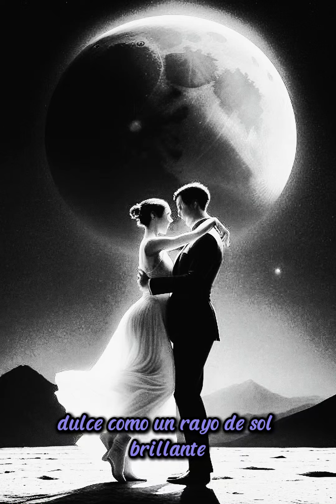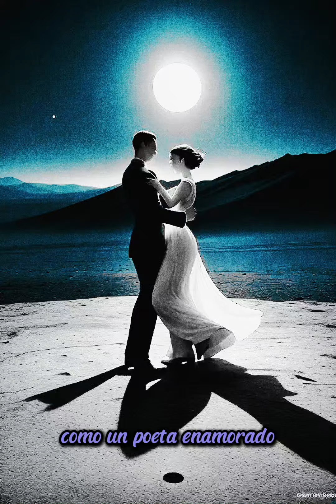Canción de amor I Amar a Través de Sonrisas😊 Hecho con ia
En este rincón de café, dos almas se entrelazaron a través de sus sonrisas. Acompáñanos en esta historia de amor sincero y versos secretos. 🌟🎶

En el rincón de un café,
donde el tiempo se detiene,
se cruzaron sus miradas,
dos almas que se entrelazan.

Ella, con su risa dulce,
como un rayo de sol brillante,
él, cautivado y perdido,
en su sonrisa deslumbrante.

Cada día, más profundo,
se hundía en su ternura,
sus ojos, dos luceros,
guiándolo hacia la locura.

Amando cada día más su sonrisa,
como un poeta enamorado,
escribía versos secretos,
en los pliegues de su almohada.

Los días se volvieron semanas,
las semanas, meses enteros,
y en cada amanecer compartido,
se sellaba un amor sincero.

Las estrellas, testigos mudos,
del pacto entre dos corazones,
que latían al unísono,
bajo el manto de la noche.

se construyó un mundo paralelo,
donde los besos eran versos,
y los abrazos, melodías.

Y así, en ese rincón de café,
dos almas se encontraron,
y se amaron a través de sus sonrisas.